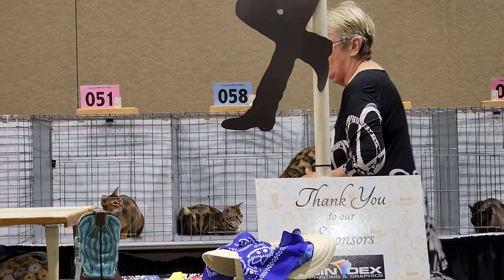Bengallily Nocturnal Sun first show Reno NV